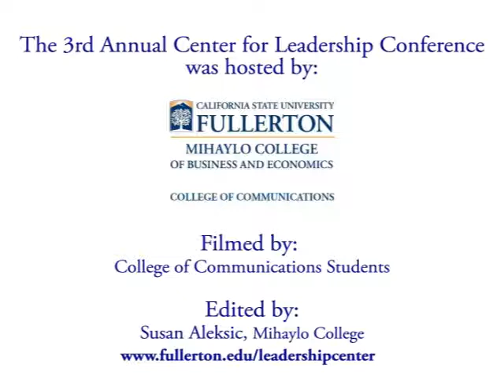Third Annual Leadership Conference: Proactive Ethics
During these challenging times, organizations sometimes find themselves needing to make difficult ethical choices. Extraordinary organizations have established proactive practices to maintain high levels of character and morality at earlier stages in the planning process, which help to eliminate these dilemmas. This session will feature an expert panel that will challenge and enlighten the executive/manager's ethical processes. Panelists include Ian DiOrio, Young Adult Pastor at Eastside Christian Church and Associate Professor of Servant Leadership at Hope University; and Bill Sanderson, SVP and CFO for Golden State Foods; and Russell Williams, Founder/President of Passkeys Foundation & The Ethical Edge.